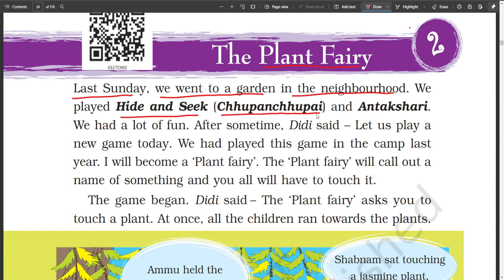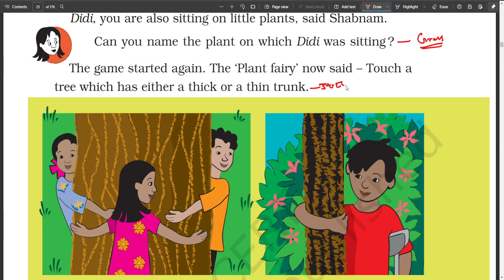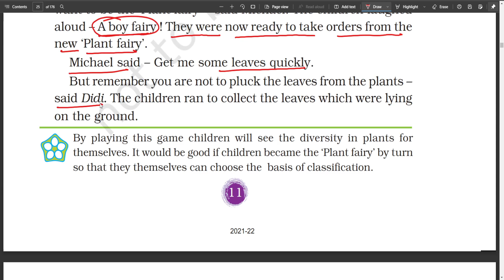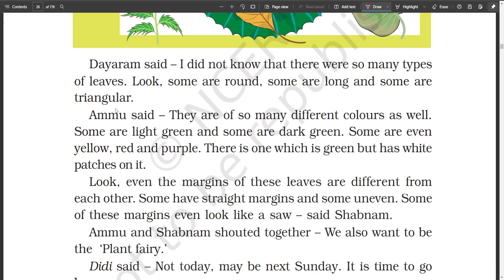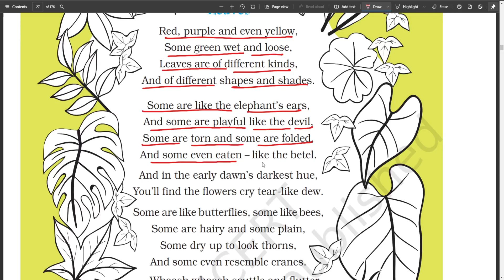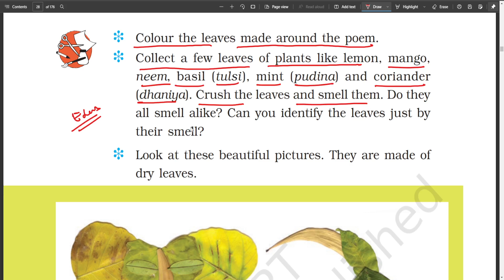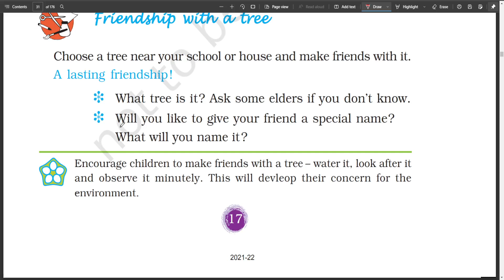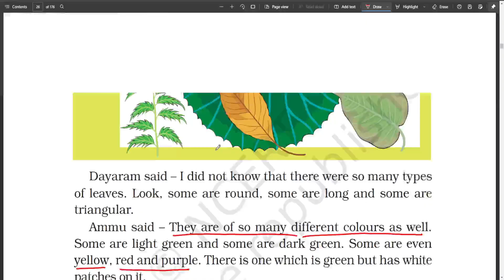💥CTET 2021 in Telugu | NCERT Class III EVS In Telugu | Video-2|The Plant Fairy in Telugu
Link
For Text Books, notes and explanation login

💥CTET 2021 in Telugu | NCERT Class III EVS In Telugu | Video-2|The Plant Fairy |💥
  In this video, we explainedNCERT Class III EVS In Telugu.
THE PLANT FAIRY explanation in telugu
We hope it gives you a complete explanation
evs ncert topics class-03 in telugu
Class -3 EVS Video-1

The mic I am using

Best one

ctet evs in telugu,
ctet evs classes in telugu,
ctet evs pedagogy in telugu,
ts tet evs classes in telugu,
ts tet evs bits in telugu,CTET 2021 EVS in Telugu